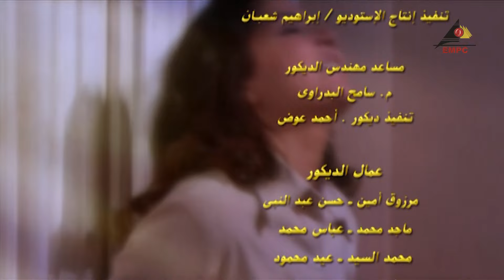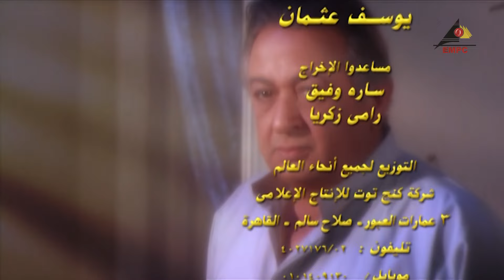مسلسل حضرة المتهم ابي | نور الشريف | الحلقة الثانية والعشرون 22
مسلسل حضرة المتهم أبي
بطولة : نور الشريف – معالي الوزير – سمير صبري - زينة
قصة : محمد جلال عبدالقوي
إخراج : رباب حسين
قصة المسلسل : يناقش المسلسل الحال بين الآباء والأبناء وصراع الأجيال والأفكار، وذلك حينما أطلّ علينا نور الشريف بشخصيّة الأستاذ عبد الحميد مدرّس اللغة العربية المتوسّط الحال والذي يكافح في الحياة ويحاول تعليم أبناءه القيم والأخلاق المنسيّة في هذا الزمان، ولكن تواجهه المتاعب عندما تقع مشكلة بين ابنه الأكبر(احمد) وبين أعضاء النادي الأغنياء ويقوموا بضرب أحمد، ويتمّ الضغط عليه لمحاولة التنازل عن حقّ ابنه بكلّ السُبل.